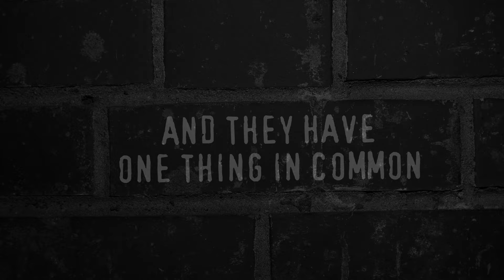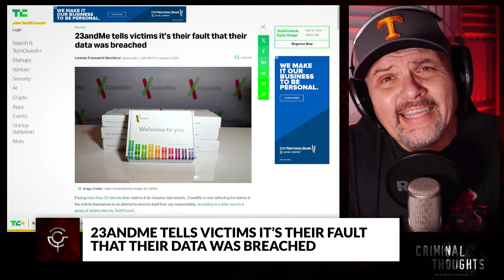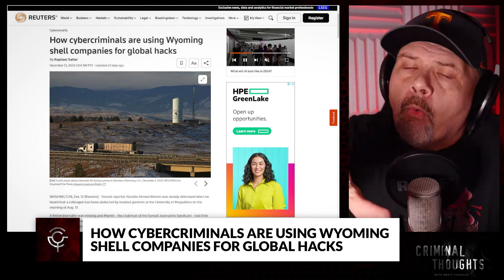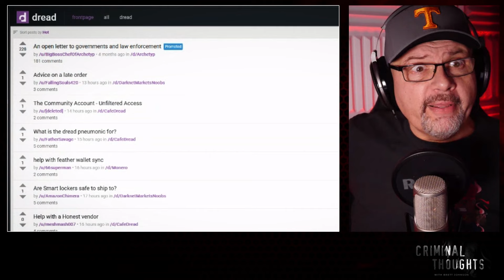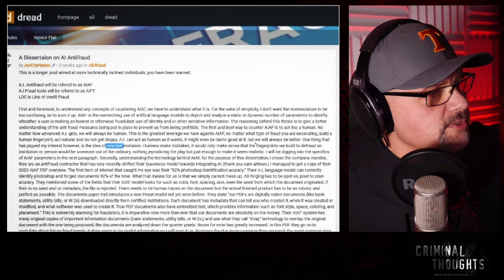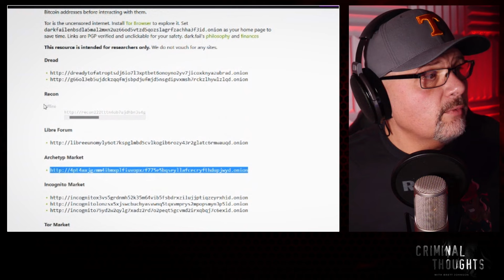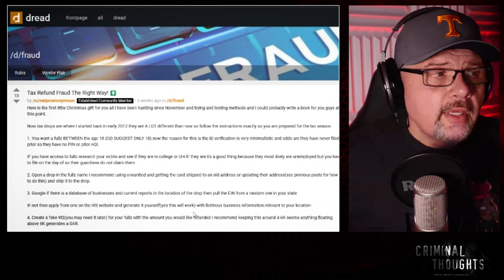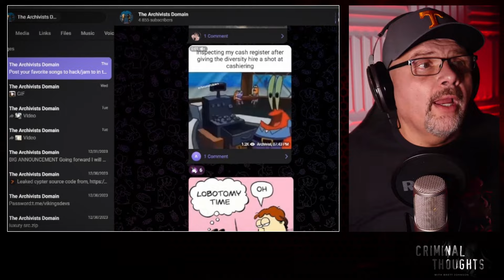Cybercrime Trends and Shutting Their Asses Down | Criminal Thoughts Podcast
In this episode I'm talking about how to identify cybercrime trends, and what can be done to dismantle their platforms.  My producers said I was on fire during this recording.  Let me know in this comments if you agree!

Watch Brett Johnson on the Jordan B Peterson Podcast